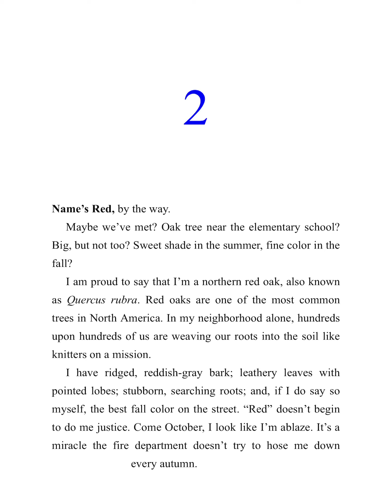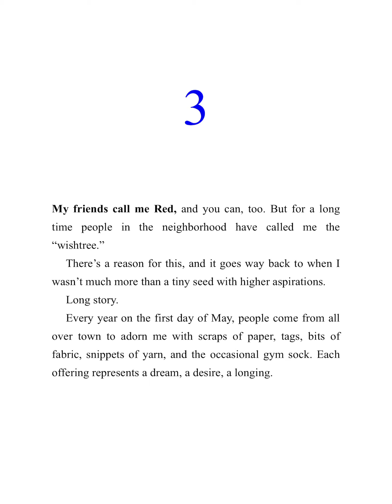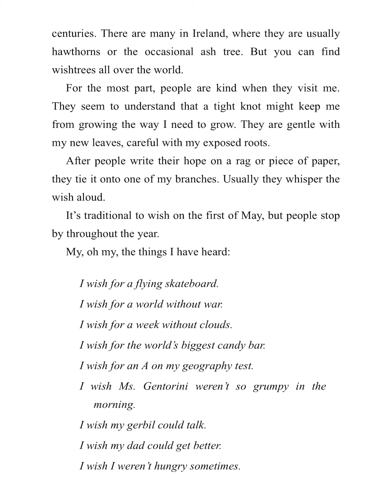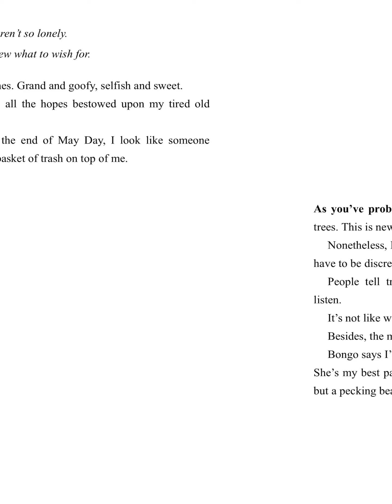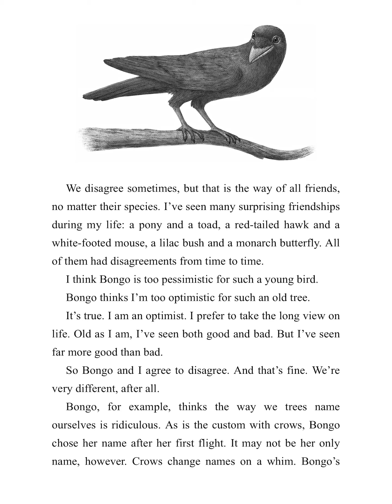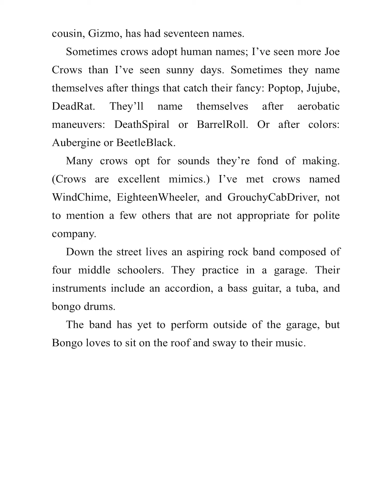Wishtree Chapters 2-4